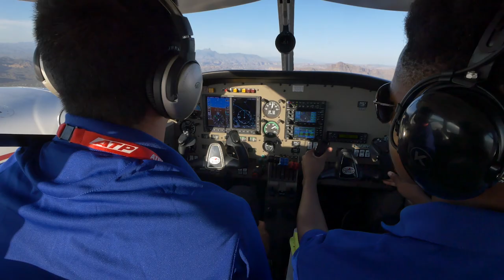Multi-Engine Experience - Airline Career Pilot Program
Fly the multi-engine Piper Seminole in the Airline Career Pilot Program.